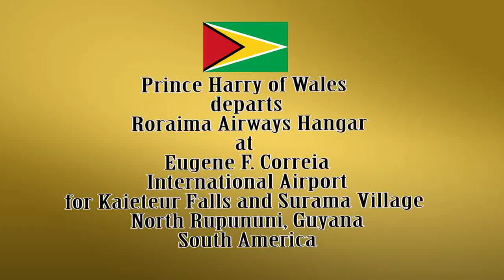Prince Harry visits Kaieteur Falls